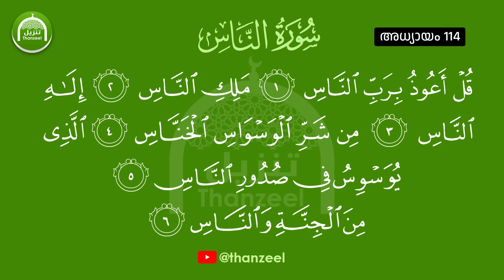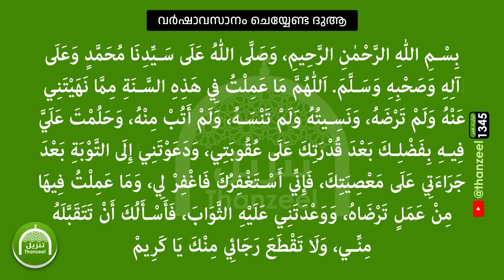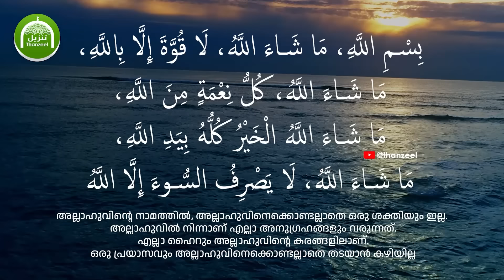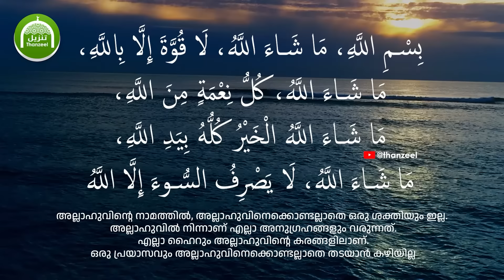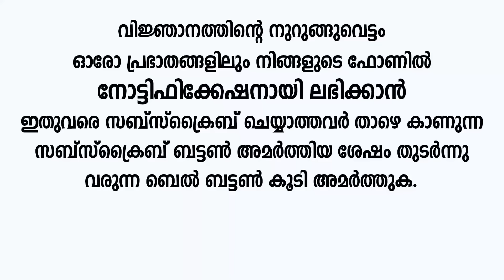ഇന്ന് തന്നെ നിര്‍വ്വഹിക്കേണ്ട വമ്പന്‍ നേട്ടങ്ങള്‍ ലഭിക്കുന്ന തൗബ നിസ്കാരം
പുതുവര്‍ഷം തുടങ്ങുന്നു.. മുഹറം മാസം പിറക്കാന്‍ പോകുന്നു.!
ഈ അവസാന നിമിഷത്തില്‍ നിര്‍വ്വഹിക്കേണ്ട
വമ്പന്‍ നേട്ടങ്ങള്‍ ലഭിക്കുന്ന തൗബ നിസ്കാരം ഇതാ..!

ശേഷം 70 വട്ടം ഈ ദിക്റ്
ചൊല്ലി ദുആ ചെയ്താല്‍
വിചാരിച്ച കാര്യം അതുപോലെ നടക്കും!!!

തഹജ്ജുദ് നിസ്കരിക്കുമ്പോള്‍ സുജൂദില്‍ ഈ ദുആ ചെയ്യൂ..!
അനേകം പുണ്യങ്ങള്‍ സ്വന്തമാക്കാം!!!

അന്‍വാറേ_ഫജ്റ്